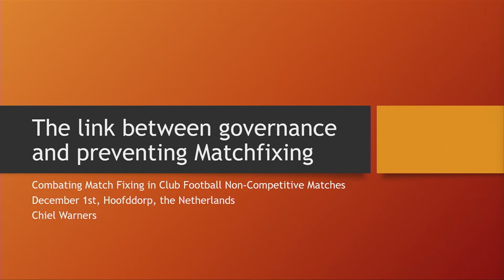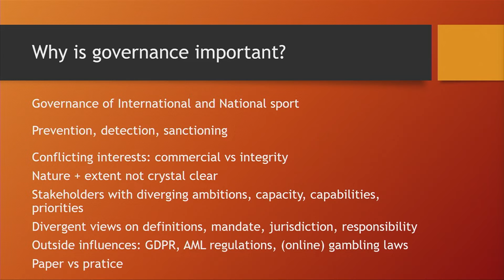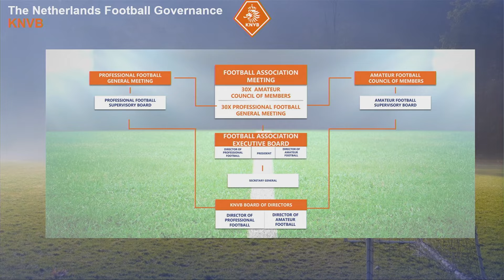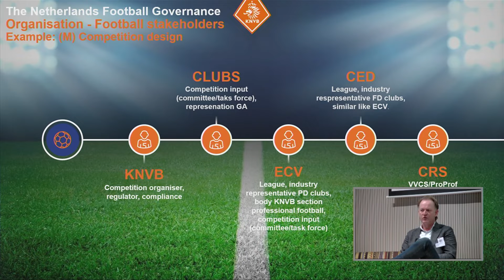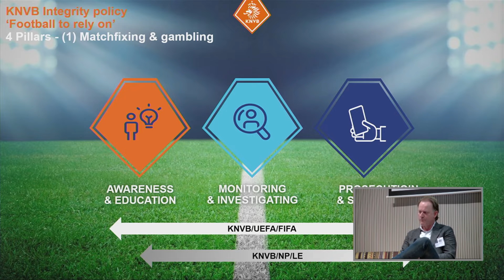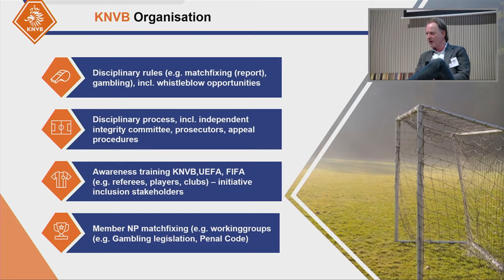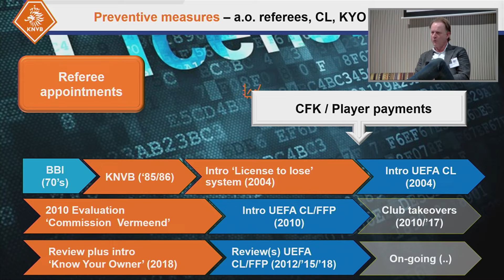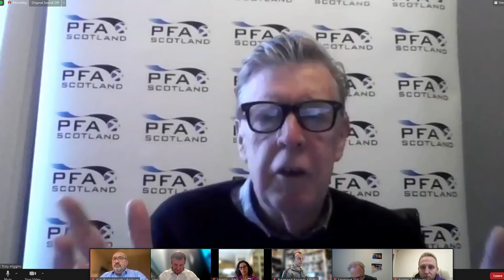Combating project - The link between governance and preventing match fixing